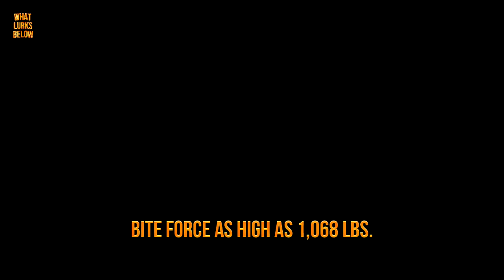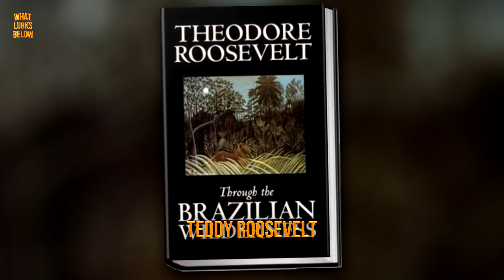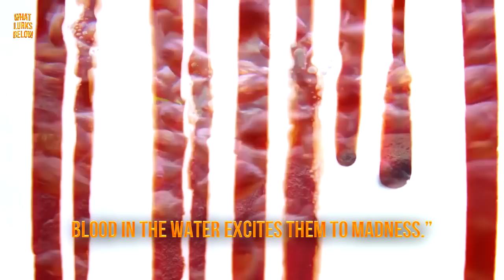13 Interesting Facts About Piranhas!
Viscous Killer Fish? Or Simply Misunderstood?

The lack of understanding lends a mysterious aspect to these fascinating fish.

Here are 13 Interesting Facts About Piranhas!

The lack of understanding lends a mysterious aspect to these fascinating fish. Here are 13 interesting facts about piranhas.

13. Piranhas Go Back Millions of Years

Fossil records put piranha ancestors on the map 25 million years ago, with modern species dating back about 1.8 million years. According to a study in 2007, researchers found that the tough guys we encounter today derived from a common ancestor 9 million years ago.

12. Piranhas as Pets

Piranha’s attract this specific type of pet lover— those who understand their pet’s capability to bite through bone and remove a finger entirely.

11. Some are Vegetarians

Not all piranhas seek flesh and blood. Some species of piranha are omnivorous, feasting off seeds rather than meat, with some seeking satisfaction through plant-based sources alone. In fact, piranha owners will see the occasional nibble taken out of any plant life inhabiting the tank with their playful pet. In the Amazonian rapids of Para, Brazil, researchers have found that a species of piranha known as Tometes camunani survive solely off riverweed alone.

10. We Eat Them Too

When in doubt, dine on a delicious bowl of piranha soup. The tasty razor-toothed fish is a popular delicacy made into soup and other delights by grilling and frying them. Extremely popular in certain regions of Brazil, the dish is served on a banana leaf with garnishes of ripe tomato and fresh lime.

9. Piranhas: More Predator or Prey?

Another fact to aid in the exploitation of piranhas as predators are that they only stick to giant pacts or shoals. The most well-known of the pact hunting species are the red-bellied piranhas, yet these groups stick together not for strength but for safety.

8. Their Attraction is Threefold:
A piranha can sense a drop of blood in a 200-liter area of water. As they tend to hunt the weak and wounded, sudden commotion like splashing and movement attract them just as it would a shark. So be forewarned, a calm swim in the Amazon may turn vicious if anyone is bleeding or has a rowdy child along for the ride.

7. Piranhas Bark
In a third and final utterance, should the foe refuse to back down, the piranha will gnash its ravenous teeth together and chase its rival to the death. These noises are emitted using the fishes swim bladder, where a gas-containing organ helps keep the animal afloat. When they contract and relax these muscles, a succession of noise to either welcome or ward off predators ensue.

6. Piranha Teeth are Replaceable
Their tooth enamel structure is like that of a shark, in that it resembles a blade and is completely suitable for a diet used to tearing apart meat and muscle. Interestingly enough, piranhas are known to lose several teeth throughout the span of their lives.

5. What’s Worse, Their Bark or Their Bite?
In a 2012 study by Scientific Reports, an online journal covering natural sciences, researchers found that the largest modern species, the black (or redeye) piranha, can bite with a maximum force of 72 pounds— that is, an astonishing three times the size of their own weight.

4. Don’t Mess with Them or Their Eggs
While these two are considered the most dangerous and antagonistic toward humans, South American swimmers typically emerge from piranha-infested waters without harm. The real danger is known to present itself if the water level falls particularly low, food resources are scarce, or if a swimmer happens to disturb a nest of eggs buried in the riverbed.

3. Piranhas are Cannibals
For piranhas, a typical diet consists of insects, fish, crustaceans, worms, carrion, seeds and other plant material. These fickle fish, however, are known to take a hefty bite out of a fellow piranha independent of whether it’s living or dead. As red-bellied piranhas are known to consume about 2.46 grams per day.

2. Preying on Humans & Capybaras After They’re dead
While a teeming pact of piranhas is certainly capable of stripping the flesh from a 180-pound human in five minutes time, this feat would require the work of 300 to 500 extremely famished fish. In the case of heart attack or stroke and the afflicted drowning in a South American body of water, evidence proved markings from tiny piranha nibbles. Yet again, the victim was already gone by the time the piranhas sought out their snack.

1.    Where the Myth Began
In 1913 Roosevelt toured South America and among his many exotic encounters, the eye-witness account on several species of piranha found fans fascinated. In his book, the author writes: “They are the most ferocious fish in the world.